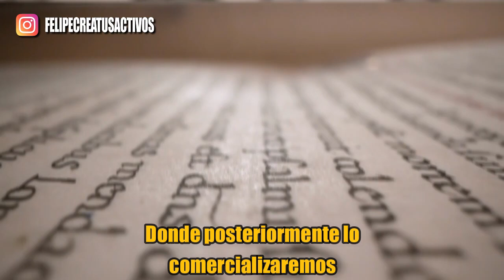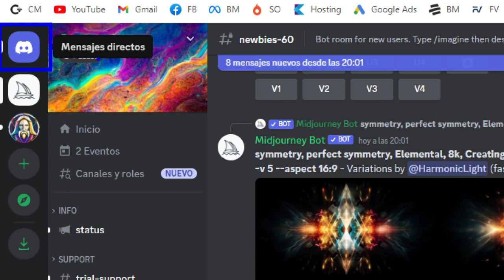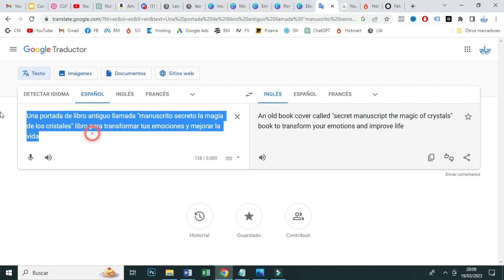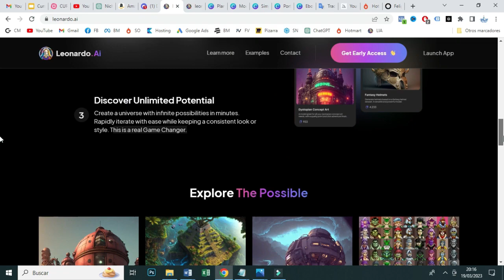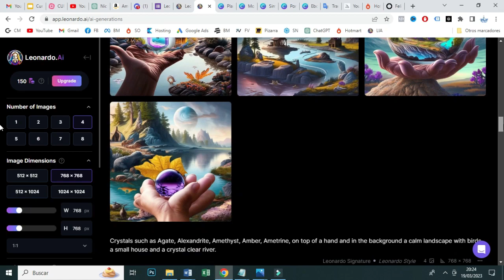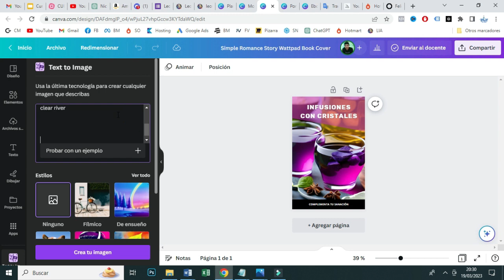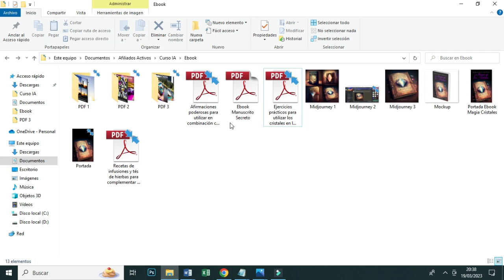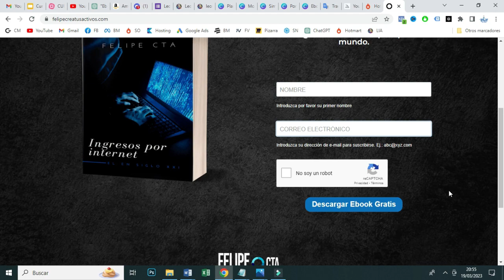Curso GRATIS Marketing afiliados IA [Midjourney - Leonardo AI - Canva AI]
Curso GRATIS Marketing afiliados IA [Midjourney - Leonardo AI]

Hola emprendedores digitales un saludo para todos

Hoy construiremos con ayuda de herramientas como Midjourney, Leonardo AI y Canva la interfaz gráfica del producto que hemos elaborado con ayuda de la IA.

La idea principal es mostrarles a ustedes diferentes alternativas para que puedan construir sus identidades gráficas con la herramienta que más les guste.

Cómo MONTAR una CAMPAÑA de GOOGLE ADS para MARKETING DE AFILIADOS [Estructura Ganadora PASO A PASO]

¿Quieres conocer la estrategia crashing? mira estos vídeos que hice explicando esta gran estrategia para vender en automático en facebook 👉

Construye una página web totalmente gratis para vender productos digitales de hotmart

Mira como puedes utilizar instagram para vender productos digitales sin invertir

Vende productos digitales con email marketing con estas dos herramientas gratis

Mi nombre es Felipe Bedoya, soy de Colombia y soy un apasionado del marketing de afiliados, te invito a que te suscribas a mi canal y a que me sigas en mis redes sociales.

El que me quiera contactar lo puede hacer por instagram 💯

Si quieren que hable de algún tema en especial lo pueden dejar en los comentarios y haré el vídeo a la brevedad.

Un saludo para todos y nos vemos en otra oportunidad. 🙋🏻‍♂️